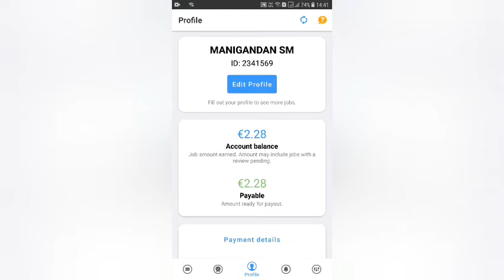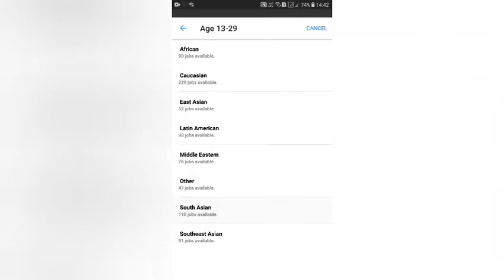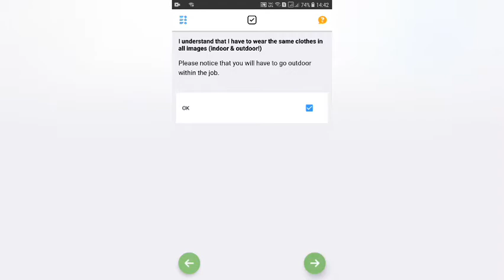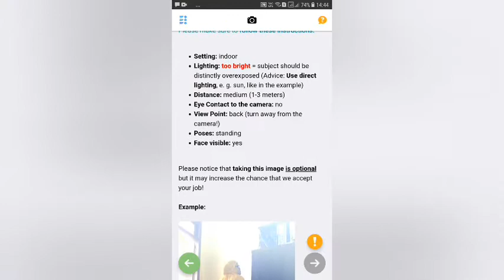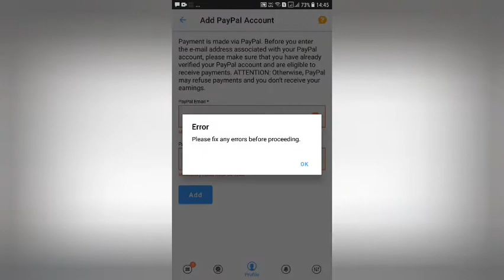Clickworkers Earn Daily 1000 To 1500/Just taking Photos and Tamil Speech /Typing work in Tamil.